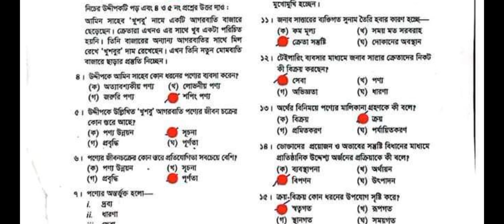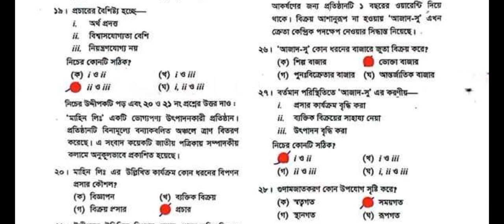HSC 2023 উৎপাদন ব্যবস্থাপনা ও বিপণন ২য় পত্রের mcq সমাধান। কুমিল্লা MCQ solution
পর্ব : ২য়১ম পর্বের লিংক উৎপাদন_২য়_পত্রের_mcq_সাজেশন production_management_and_marketing_2nd_paper_MCQ_suggestion উৎপাদন_২য়_পত্রের_প্রশ্নপত্র marketing_suggestion_second_paper📘সকল বন্ধুদের মেনশন করো । লাইক, ফলো দিয়ে পেইজের সাথে থাকুন।ঢাকা বোর্ড। দিনাজপুর বোর্ড। বরিশাল বোর্ড। কুমিল্লা বোর্ড। যশোর বোর্ড। ময়মনসিংহ বোর্ড। রাজশাহী বোর্ড। সিলেট বোর্ড। সকল বোর্ডের সাজেশন।
HSC 2023 উৎপাদন ২য় পত্রের mcq সমাধান। ঢাকা  marketing second paper MCQ solution HSC 2023